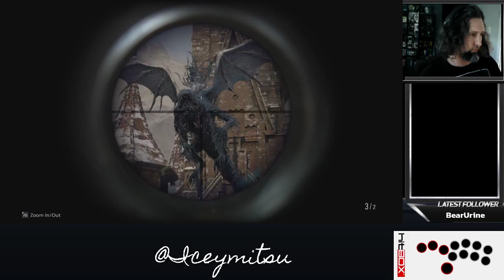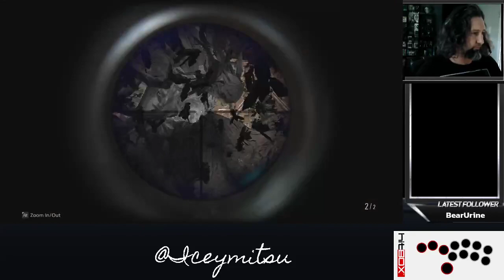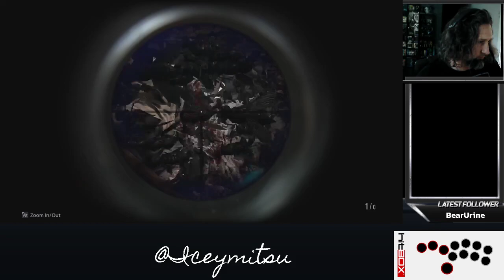Resident Evil Village: Farewell M'Lady